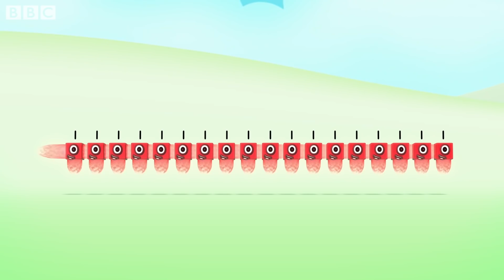Summer Sing-along | Learn to Count | Learning Blocks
Join in the summer sing-along.